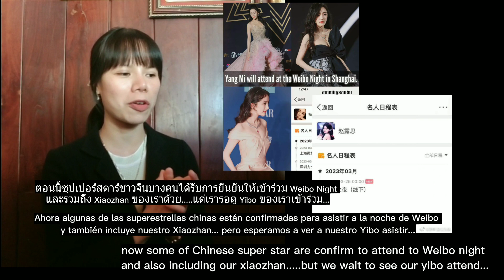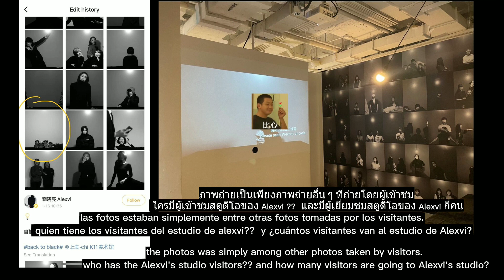💚GQ photographer also photographs of our xiaozhan...♥️chhomsoben